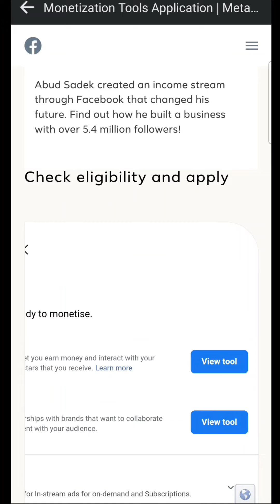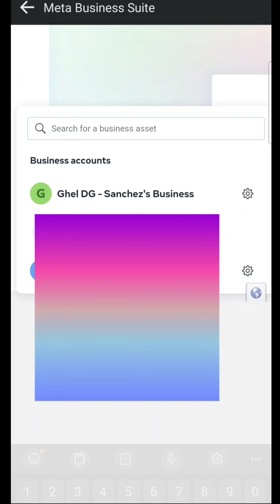Paano makikita ang Facebook profile gamit ang Meta Business Suite? (Wala na kasi ang Creator studio)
Sa video na ito ituturo ko kung paano ma-access o makikita ang Facebook profile gamit ang Meta Business Suite.